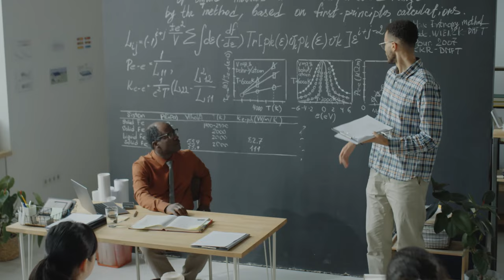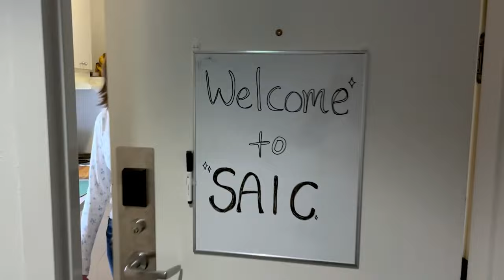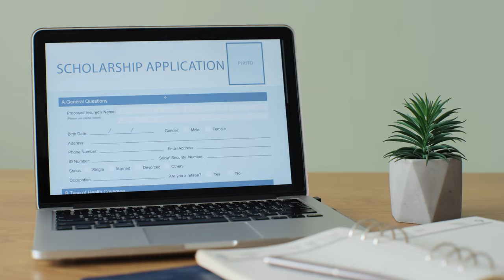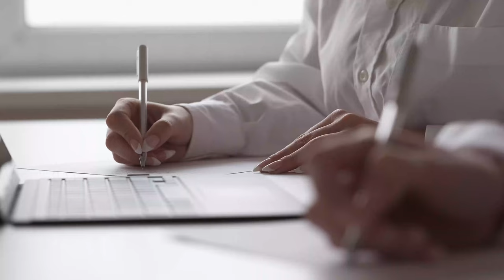SAIC | How to get admission to School of Art Institute of Chicago |College Admission | Shirish Gupta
Get College Admission to SAIC (School of Art Institute of Chicago)